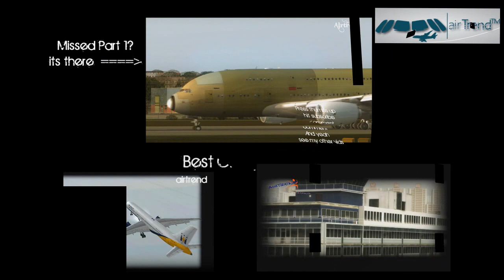Delivery Of Lufthansa's First A380!! (Part 2)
rate comment sub are just food shelter and clothings for my vid :P so its necessary. !!
This will be 4 part video
be there to watch all part
i tried to put all as real and impressive
Would be great if you sub comment and rate
i sub for sub. !!
happy landings guys. !
sub me and pls rate and comments it just takes seconds to do that
you can suggest or ask anything i will try to ans it :)
Come and see our videos today ツ
║╚╣║║║╚╣╚╣╔╣╔╣║╚╣═╣ And be sure never to miss
╠╗║╚╝║║╠╗║╚╣║║║║║═╣ my latest video uploads.
Be my Friend On Facebook
Skype:
acona380
Gmail: